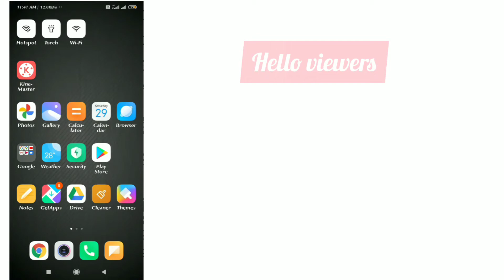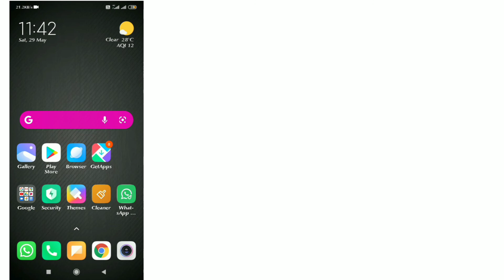How to enable app drawer in xiaomi phone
Learn more [shahu]